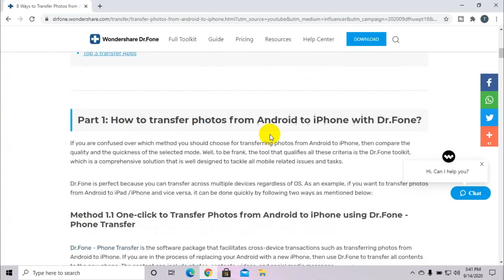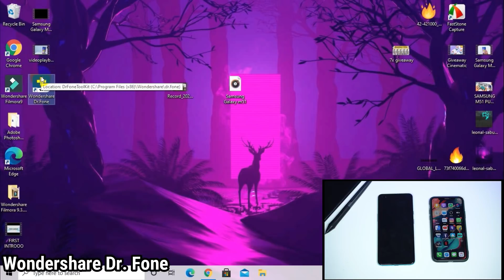iPhone 12 Pro Max Unboxing + GIVEAWAY 🔥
Apple is going to launch his new phones which is iphone 12, iphone 12 pro and iphone 12 pro max. In this video iam doing unboxing of iphone 12 pro max and also discuss about price, specs and launch date of iphone 12 pro max. you can also know about iphone 12 pro max specs,iphone 12 pro max processor,iphone 12 pro max launch date,iphone 12 pro max price. I hope you like this video.

1)apple iphone 12 pro max unboxing
2)iphone 12 pro max unboxing
3)iphone 12 pro max unboxing in india
4)iphone 12 pro max price
5)iphone 12 pro max launch date
6)iphone 12 unboxing
7)iphone 12 pro max specification
8)iphone 12 pro max review

FOLLOW US ON ALL SOCIAL MEDIA FOR LATEST UPDATES :-